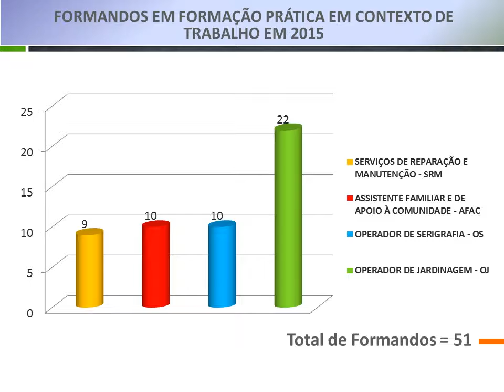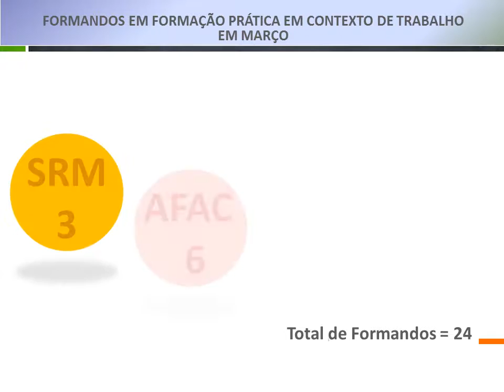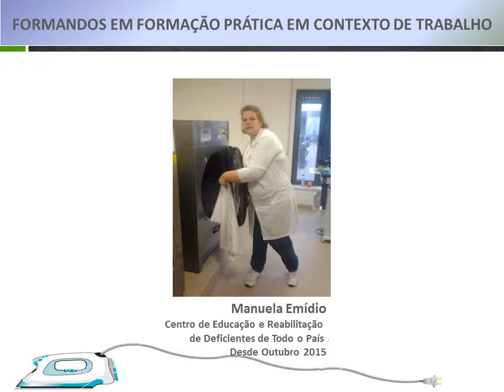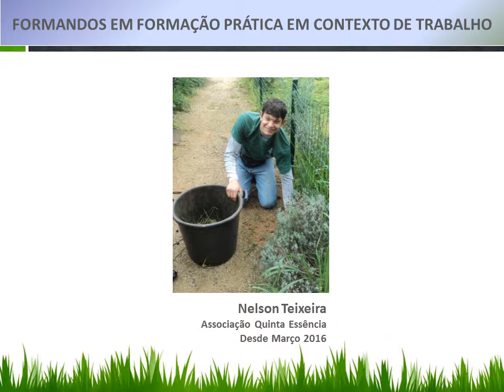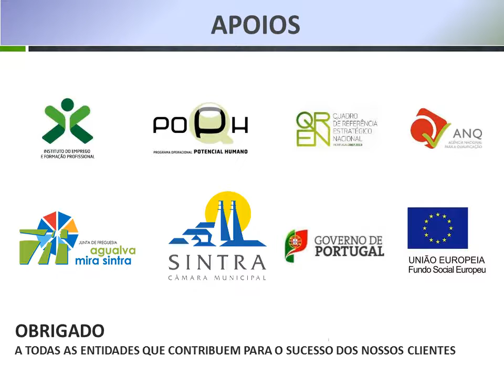Formação Profissional CECD Mira Sintra